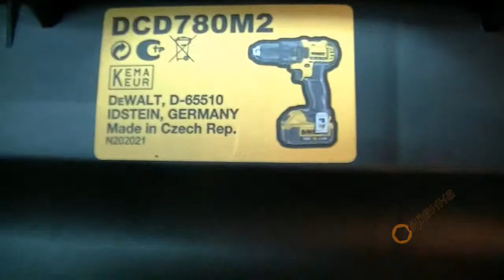Акумулаторен винтоверт - бормашина DeWalt DCD780M2 - 18V/4.0Ah Li-Ion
- Най-новото поколение акумулаторна бормашина с XR система - по-мощни, с висок капацитет, по-голям брой цикли на зареждане и по-компактен дизайн
- Професионален двускоростен акумулаторен винтоверт с въздушно охлаждане, доставя до 60Nm въртящ момент за големи накрайници и скрепителни елементи
- Моделът DeWalt DCD780M2 е снабден с вградена защита от претоварване
- Компактен и олекотен дизайн, тегло само 1.84кг.
- Ергономичен спусък и гумена дръжка
- Бързо зарядно устройство подходящо за всички видове Li-Ion батерии от 10.8V - 18V
- Променлива скорост и електронна спирачка на мотора
- Бързозатягащ патронник от DeWalt